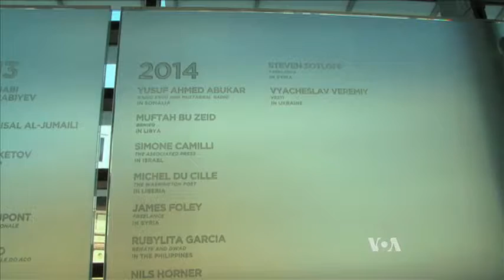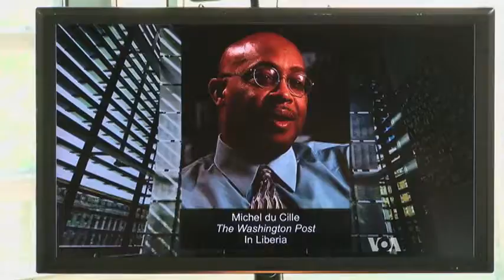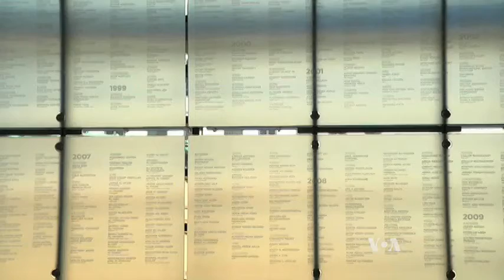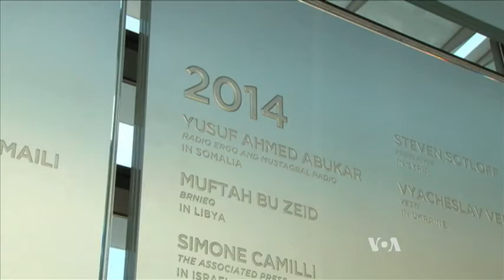News Museum Adds to Memorial for Fallen Journalists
Dozens of journalists die every year while reporting on stories from the most troubled regions of the world. Fourteen of those who died last year — a small fraction of the total — were remembered this year in an annual ceremony at the Newseum in Washington. With Joy Wagner narrating,  VOA’s Anush Avetisyan reports.